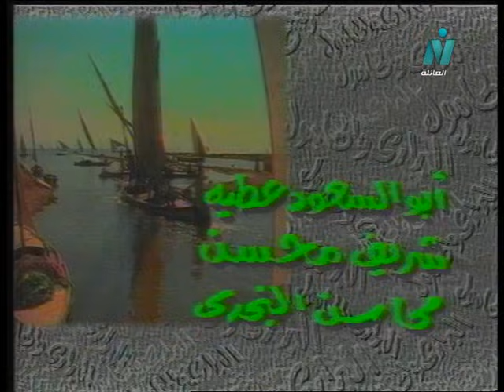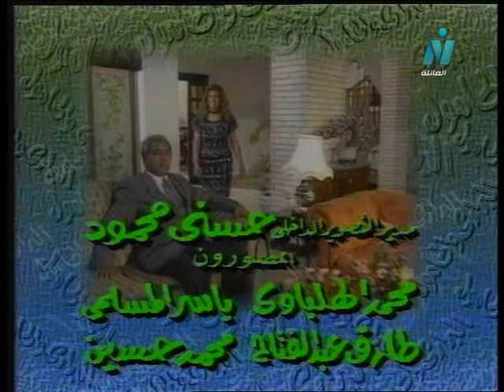مسلسل ״البراري والحامول״ ׀ إلهام شاهين – مصطفى متولي ׀ الحلقة 08 من 22